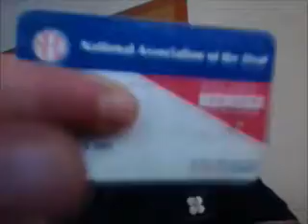I think about back Member